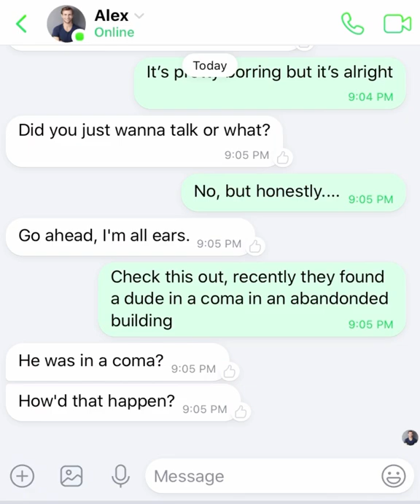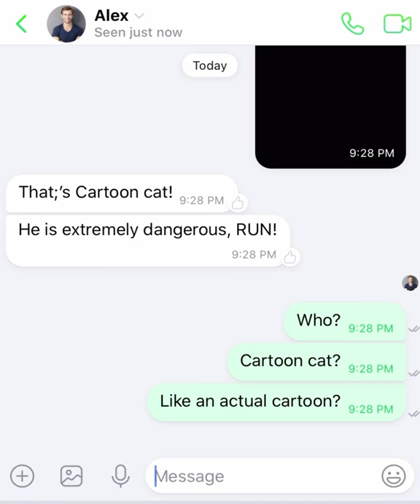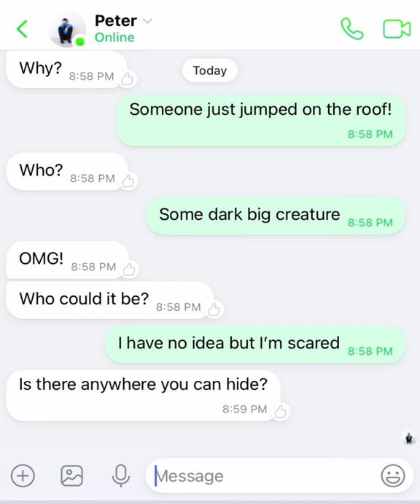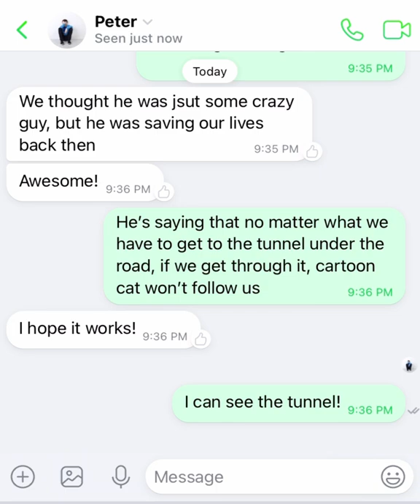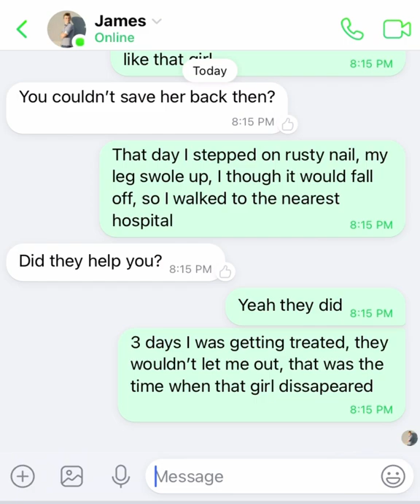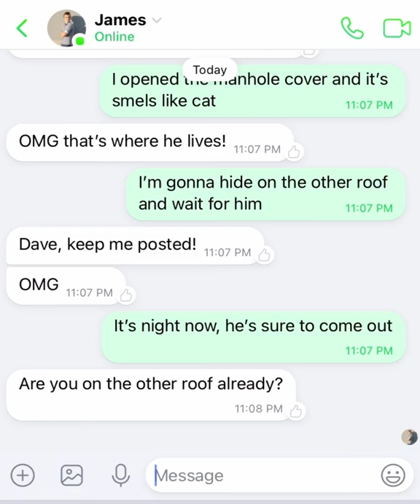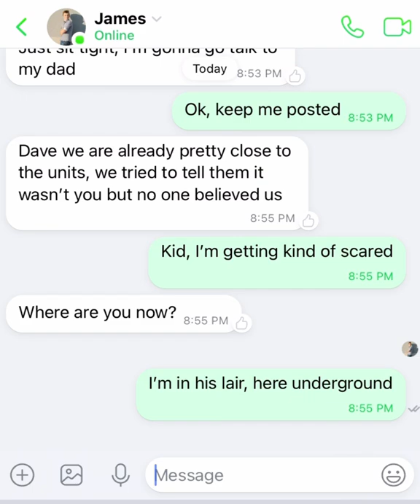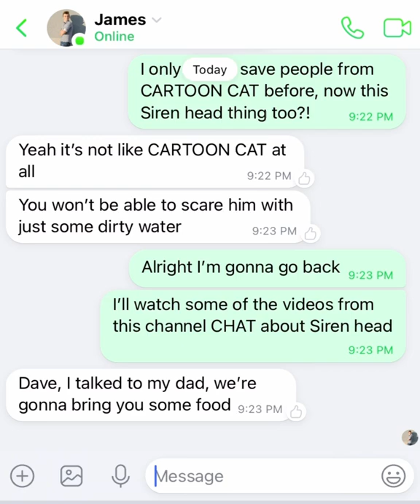CARTOON CAT, SIREN HEAD AND OTHER TREVOR HENDERSON CREATIONS (Compilation Video)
JUST FOR YOU, A COLLECTION OF MOBILE HORROR CHAT VIDEOS ABOUT CARTOON CAT, SIREN HEAD AND SO MUCH MORE! LET'S WATCH IT RIGHT NOW! THIS WILL BE FUN!